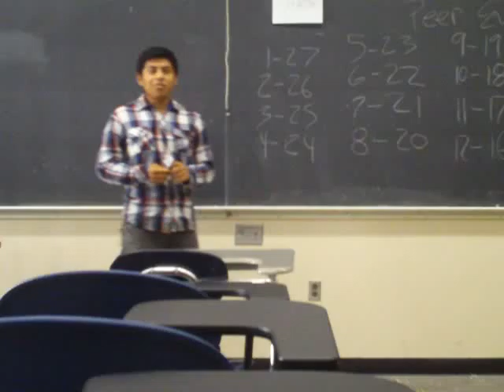CA speeches 024